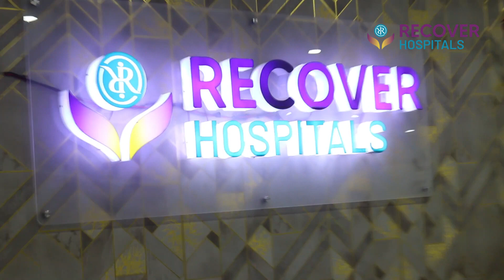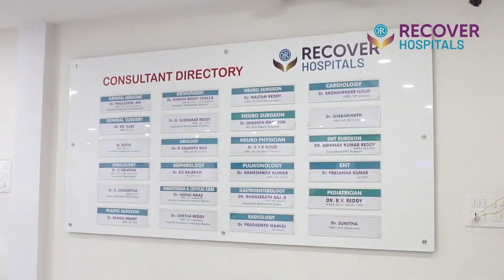RECOVER HOSPITALS | HYDERABAD | BALAPUR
Our Misson is to provide best care to all our patients, using our full capabilities, through integrating best clinical practices, education and research.